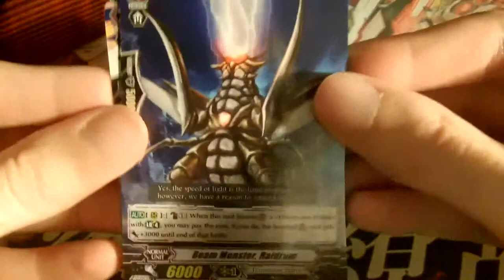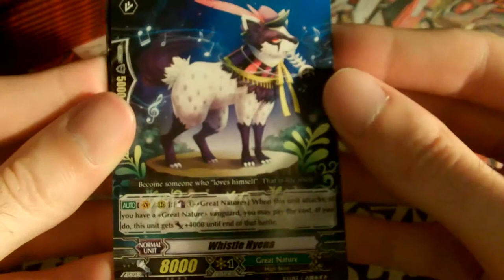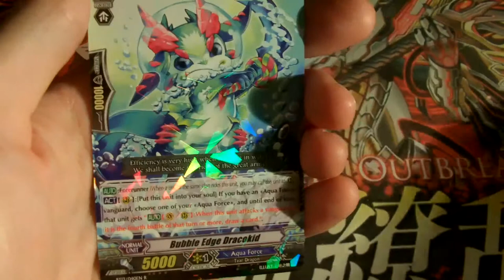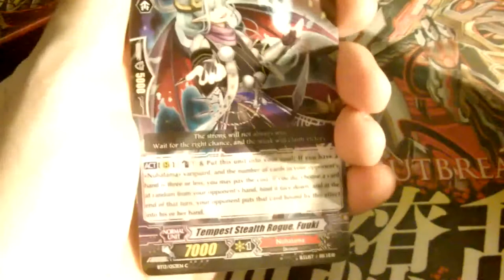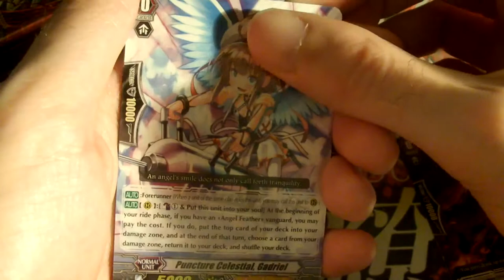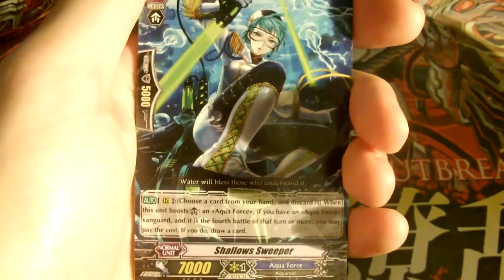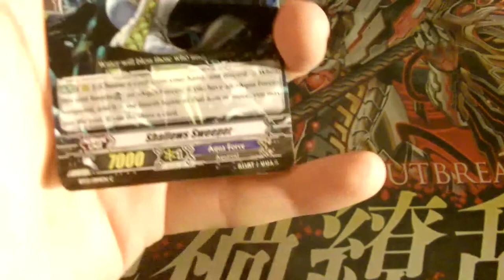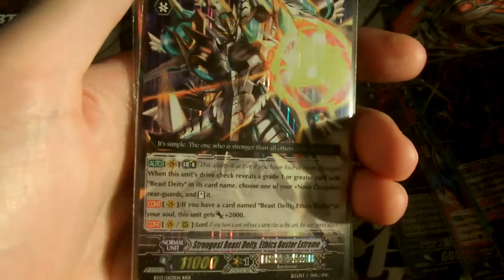Cardfight Vanguard VGE-BT13 catastropic outbreak [2/2]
Dans cette vidéo je vous présente l'ouverture de la box Cardfight Vanguard VGE-BT13 catastropic outbreak partie 2 sur 2